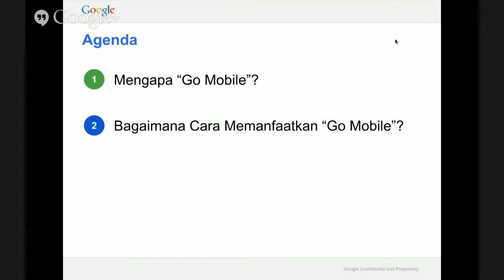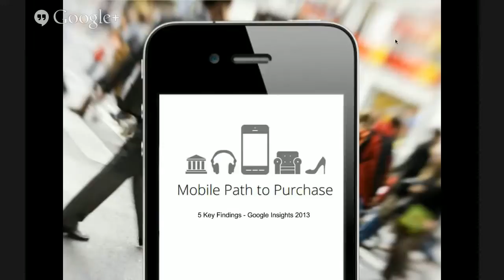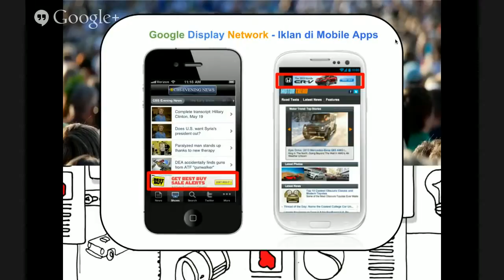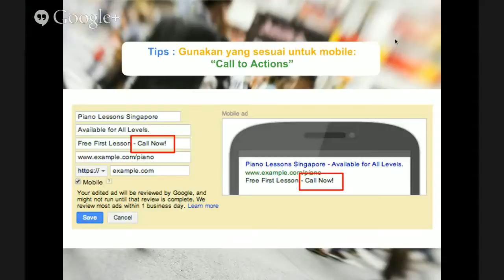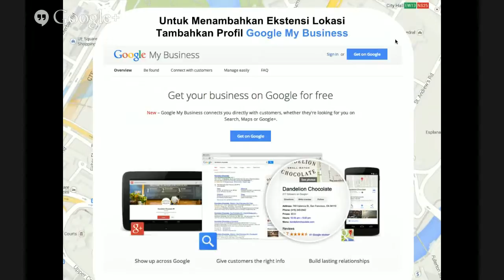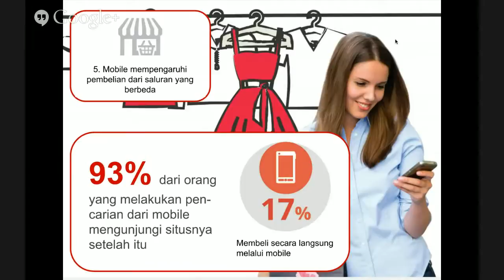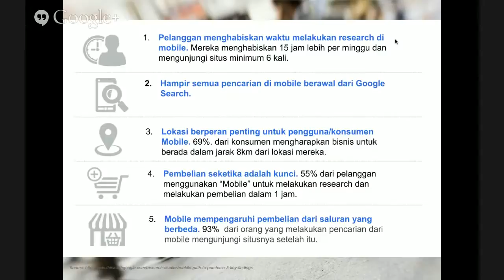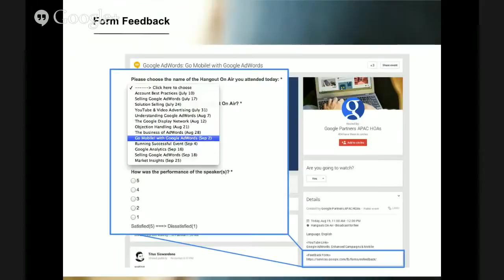Google AdWords: Go Mobile, Indonesia!